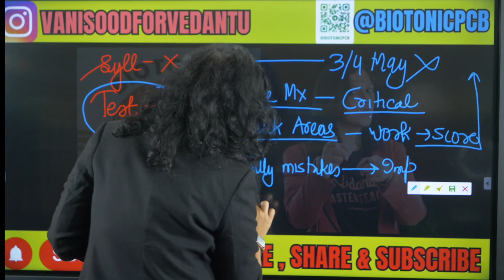🧾 Tips To Give MOCK TEST When Your Syllabus is Incomplete 📚📝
Are you preparing for NEET 2024, but your syllabus is still incomplete? Don't worry; we've got you covered! In this video, Vani Mam will share valuable tips and strategies to help you effectively tackle mock tests even when your syllabus is not yet fully covered.